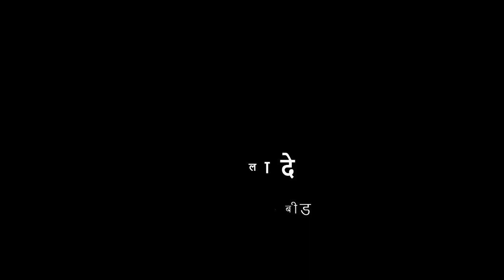१ली | भाग ३ | पान क्र. २० | माझी शेपटी मला दे | प्रस्तावना | VSchool